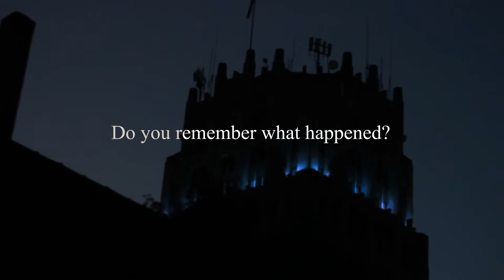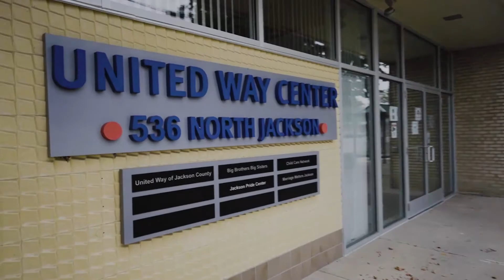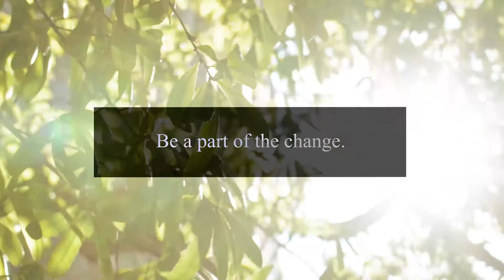Re-Reading Letters: ALICE Speaks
Through letters written by people who struggle financially, learn the struggles of ALICE (Asset Limited, Income Constrained, Employed) and how we can work together to create opportunities for all people to achieve financial stability.